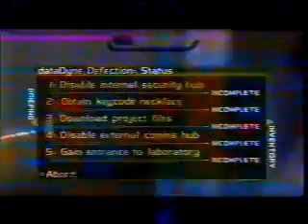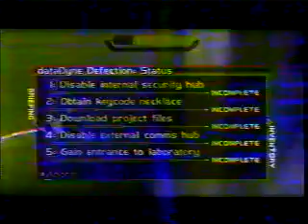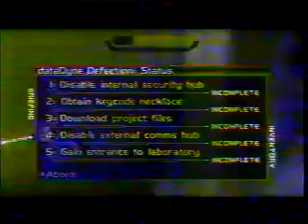Dark Slayer - Defection Perfect Agent 1:36